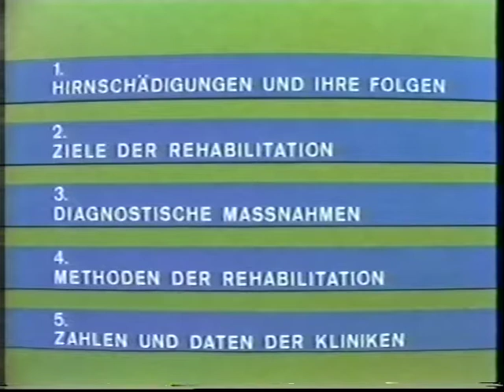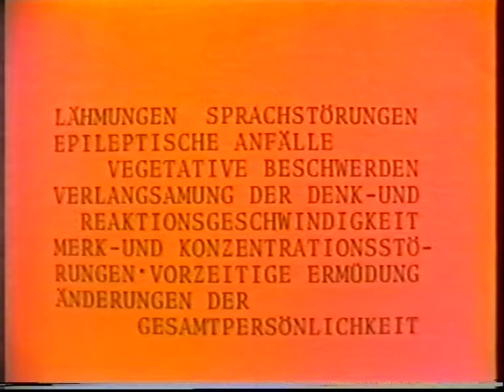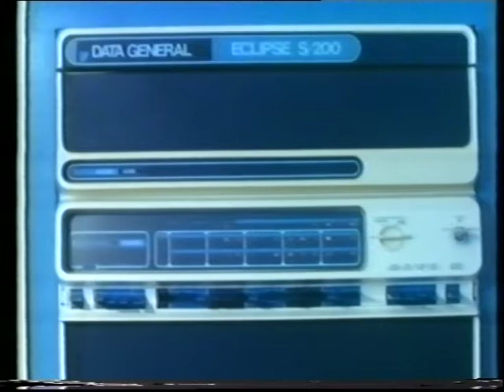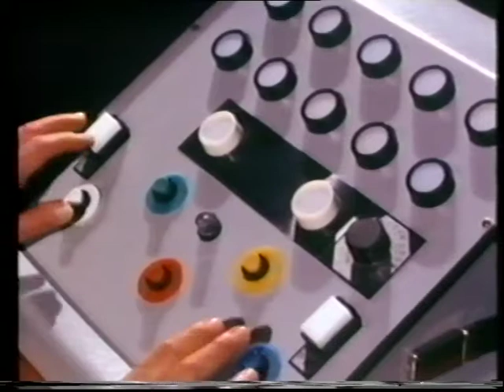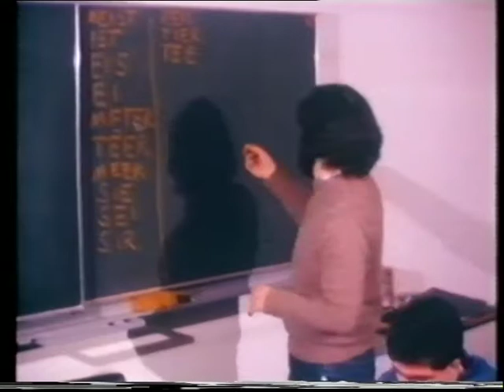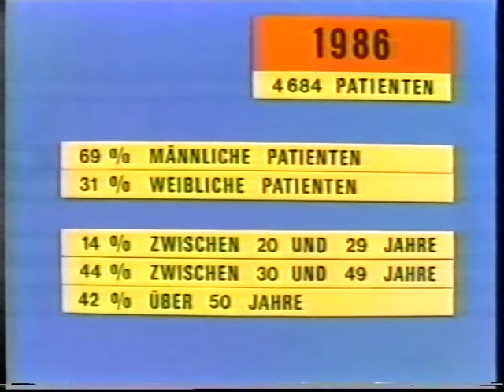1989: Einblicke in die Arbeitsweise der Kliniken Schmieder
Kapitel 1: Hirnschädigungen und ihre Folgen
Kapitel 2: Ziele der Rehabilitation
Kapitel 3: Diagnostische Maßnahmen
Kapitel 4: Methoden der Rehabilitation
Kapitel 5: Zahlen und Daten der Kliniken

Die Kliniken Schmieder sind als Fachkrankenhaus mit sechs Standorten in Baden-Württemberg auf dem Gebiet der Neurologie und der Neurologischen Rehabilitation führend. Der Versorgungsauftrag umfasst die gesamte neurologische Behandlungskette, von der Akutneurologie über die Frührehabilitation (einschl. Beatmung) bis hin zur teilstationären/ambulanten Rehabilitation. Gegründet wurden die Kliniken Schmieder 1950 in Gailingen am Hochrhein von Prof. Friedrich Schmieder.